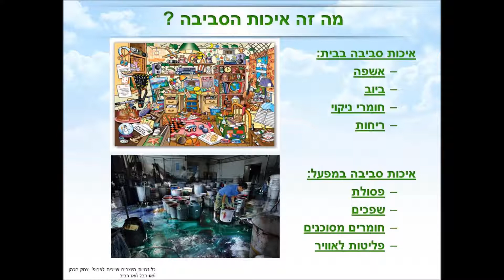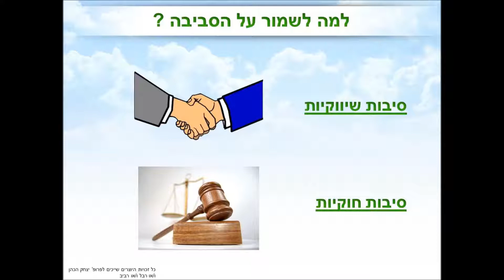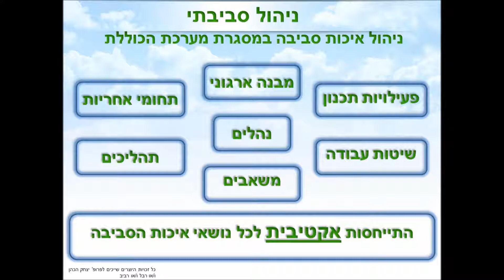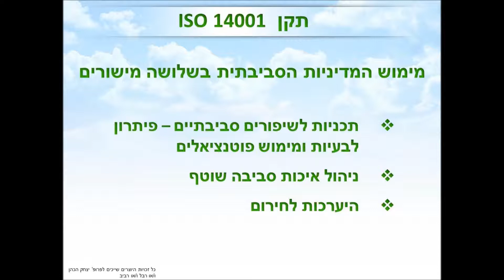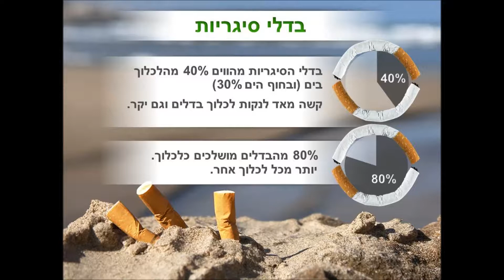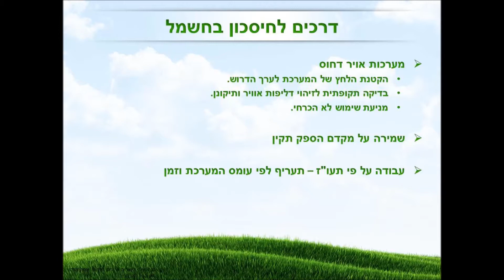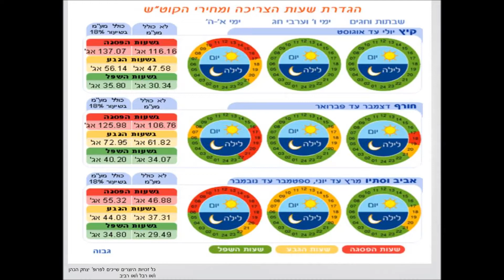סרט 1 לומדת עובדי משרד